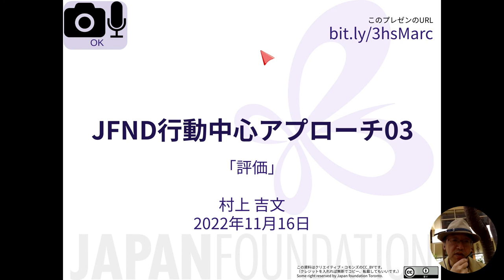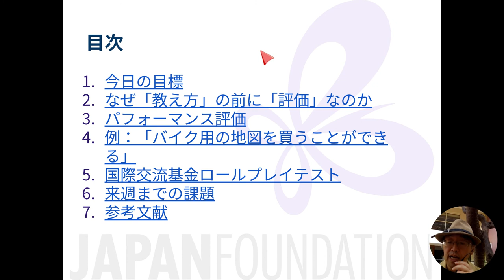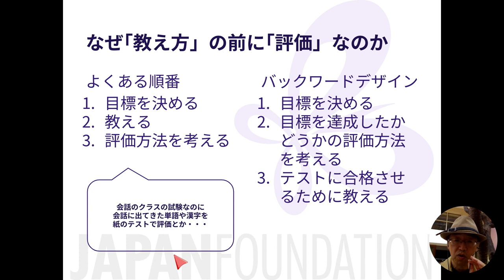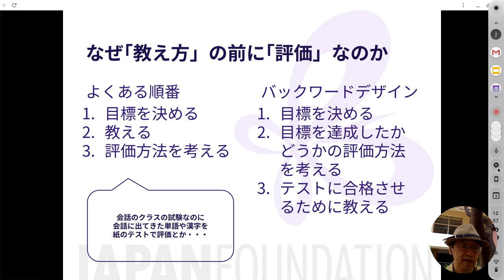03a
このスライドはこちらでご覧になることができます。
リンクもこのスライドから開くことができます。